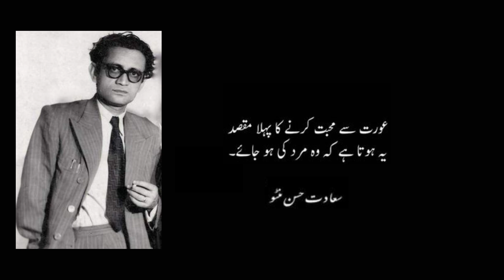Urdu Quote | Saadat Hasan Mantoسعادت حسن منٹو | Ten Famous Women Quotes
Urdu Punjabi quotes poetry | Saadat Hasan Mantoسعادت حسن منٹو  | Ten Famous Women Urdu Quotes